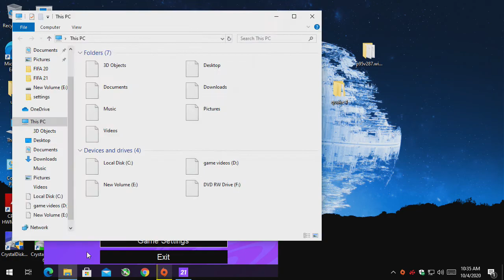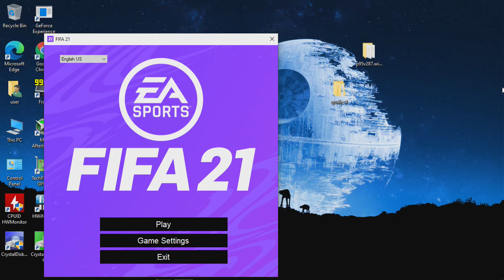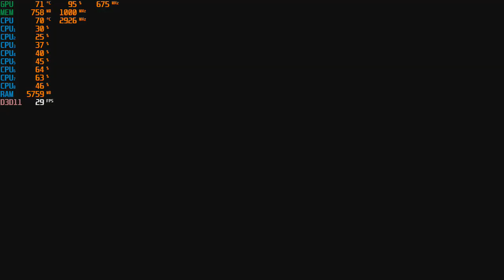FIFA 21 - With The Radeon HD 6570 at 720p + The Intel I7 860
-I was never able to get Fifa 20 to run with the older Radeon gpu's so I was a bit surprised when they ran with Fifa 20.
-Game will default to DX12 so you must change it manually to DX11 before playing but "after" you go into the game settings. Every time you open the game settings menu you will have to change the directx api again.
-There will be some graphical issues, particularly in the menu but others might crop up in game. It hasn't for me but I would expect some bugs at some point.
-Bare in mind that since the gpu drivers isn't supported it is possible for a future game patch/update to just randomly brick the game for the older Radeon gpu's.

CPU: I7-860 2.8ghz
GPU: Radeon HD 6570 1GB DDR3 OC (675mhz Core & 1000mhz Memory)
Psu: APEVIA ATX-BT550W (550w)
Ram: 10gb ddr3 1333mhz
OS: Win10 Pro
Res: 720p
Settings: Low